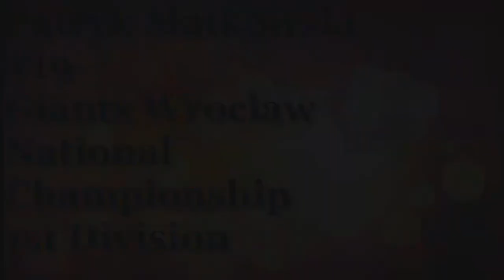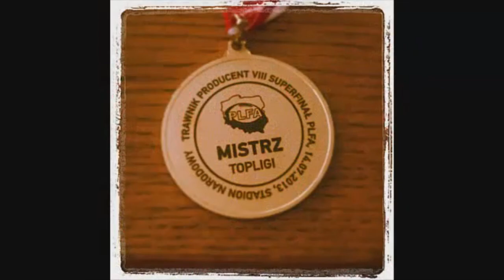Patryk Matkowski #19 WR Giants Wroclaw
Season 2013 [Giants Wrocław]
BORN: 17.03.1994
WR
Height:187
Weight:78kg